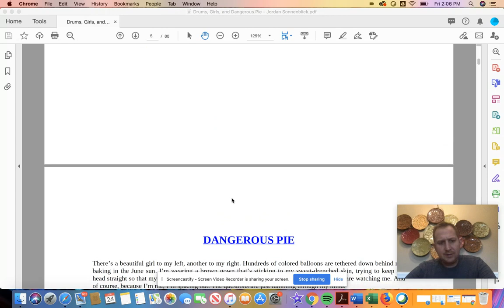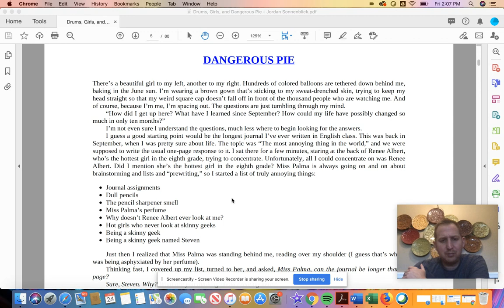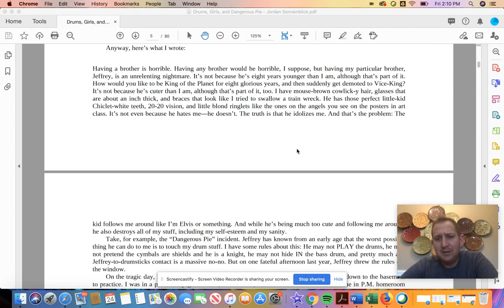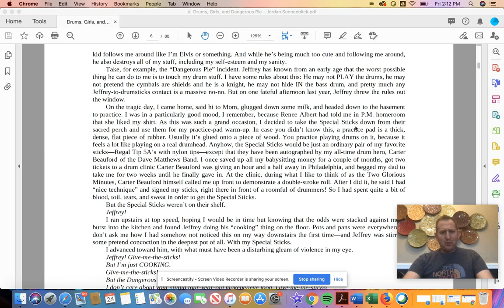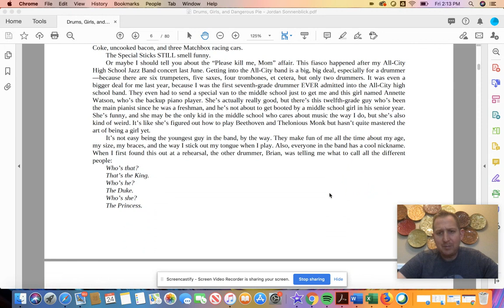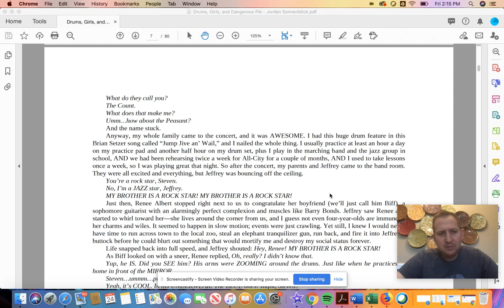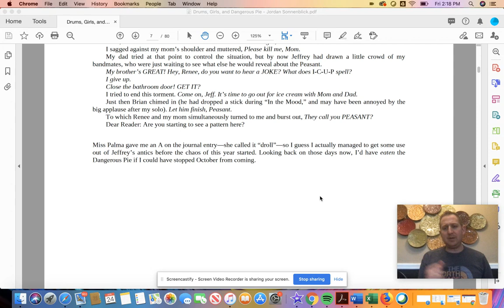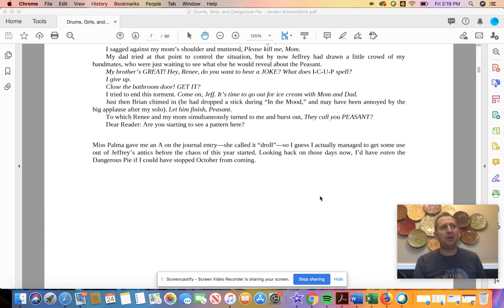Chapter 1 Dangerous Pie